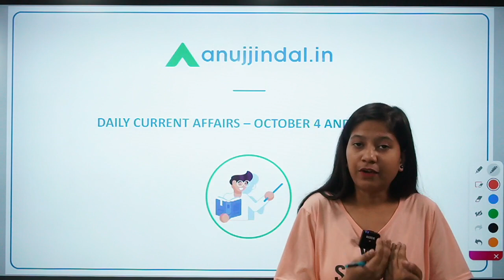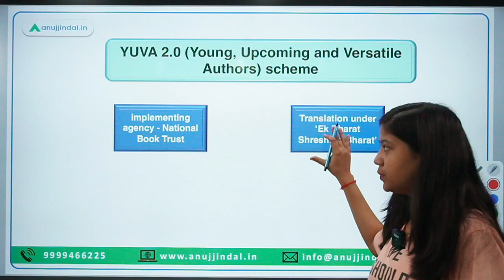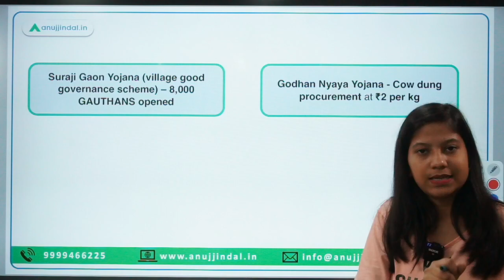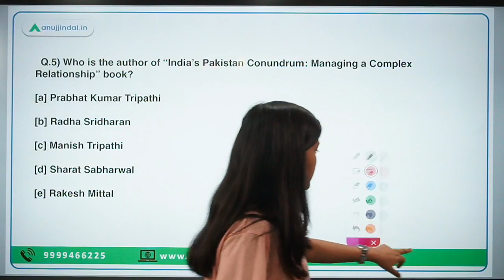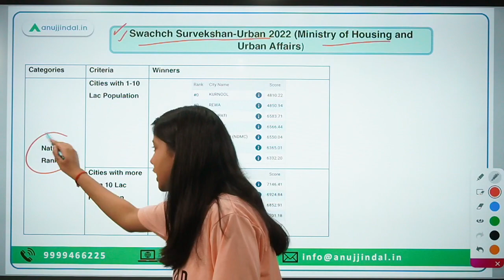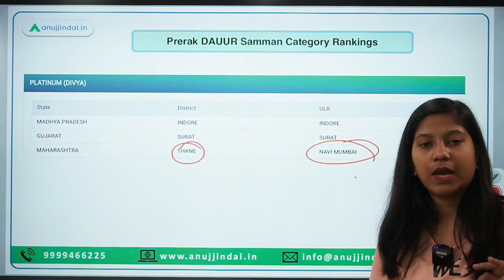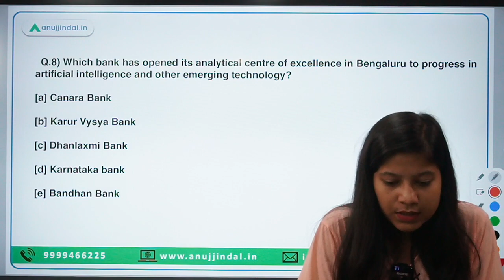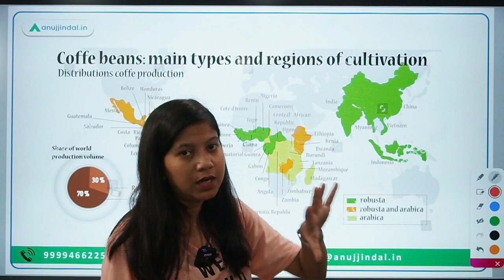RBI, SEBI & NABARD | Daily Current Affairs | 04th-05th October - Neha Ma'am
In this video, I will discuss Swachh Survekshan 2022 results. Apart from this, I will also discuss about YUVA 2.0, analytical centre of excellence among other things.